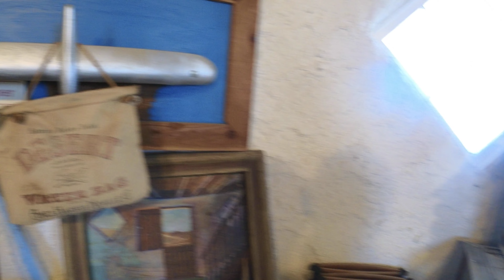Desert View Tower 百年以上的沙漠观景塔，追梦者胡 0772023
Desert View Tower
百年以上的沙漠观景塔